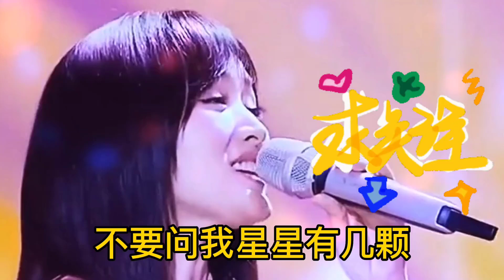杨钰莹的精彩演唱，《我要轻轻地告诉你》，旋律优美，清脆深情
＃ 盼盼黑科技